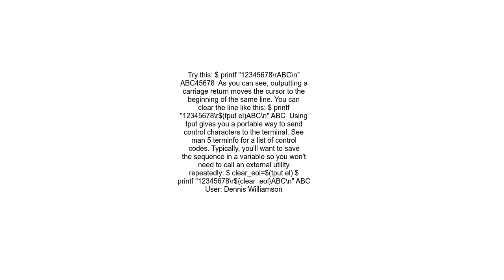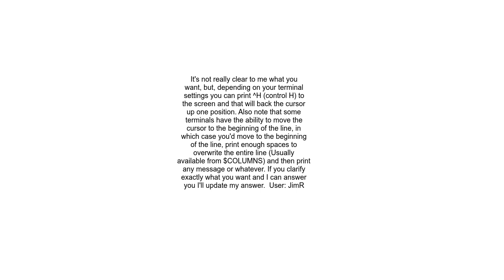Backspacing in Bash